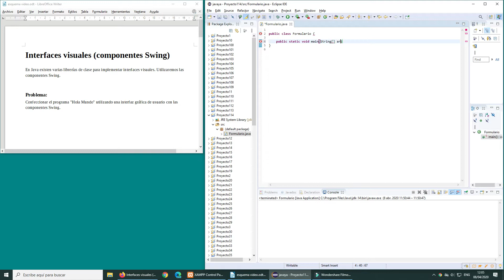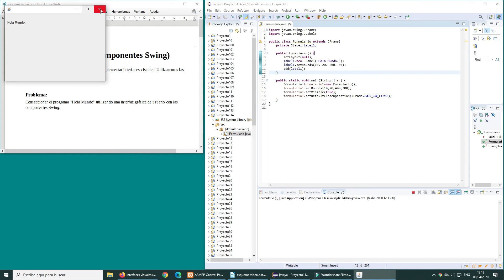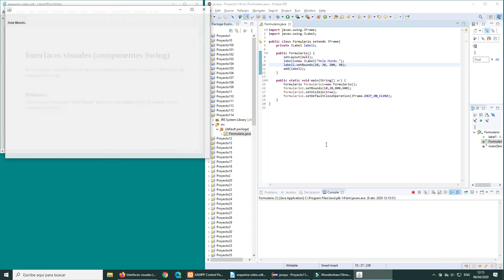Interfaces visuales (componentes Swing)